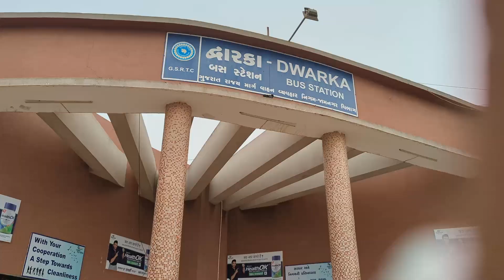Somnath Mandir | Bhalka Teerth | Banganga | Somnath Yatra 🕉️🛕🙏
Join me on an unforgettable journey through the sacred city of Somnath, where spirituality meets history. In this travel vlog, we explore the majestic Somnath Temple, dive deep into the spiritual essence of the Somnath Yatra, and visit the revered sites of Bhalka Tirth and Banganga. Experience the mesmerizing Somnath Light Show and enjoy a peaceful Somnath Live Darshan at the Somnath Mandir. We’ll also uncover the story behind Bhalka Tirth Somnath and its significance in Hindu mythology, as well as the serene Banganga River.

Whether you're planning a Gujarat Trip or seeking inspiration for your next travel adventure, this vlog is a must-watch. Don’t miss out on the spiritual vibes and the rich cultural heritage of Gujarat Tourism. We’ll also provide tips on traveling with GSRTC and share the best Somnath Mahadev Status for your social media.